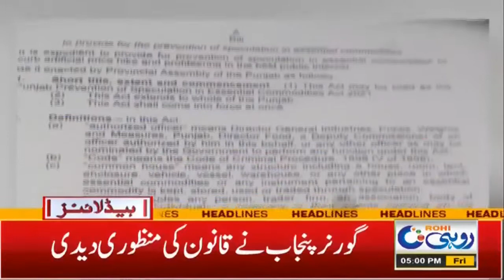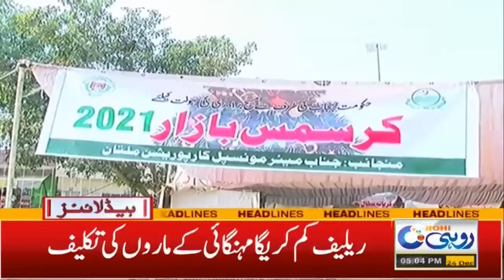5pm News Headlines | 24 Dec 2021 | Rohi